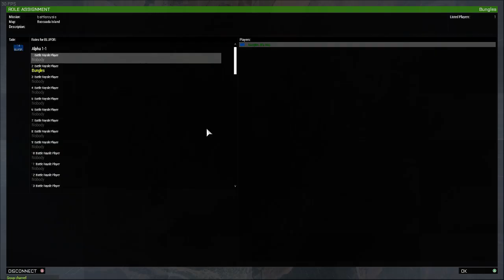Battle Royale Win w/ 10 rounds PP-Bizon in the open